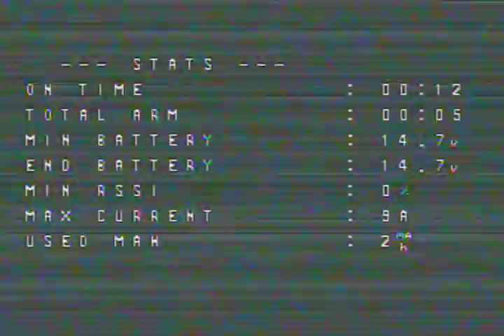FPV SPEEDWAY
the FPV Speedway